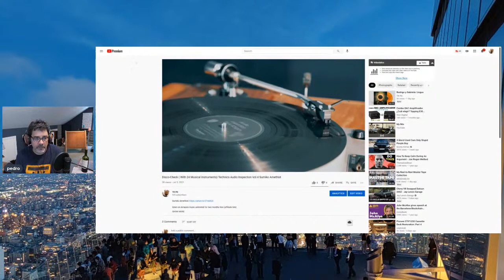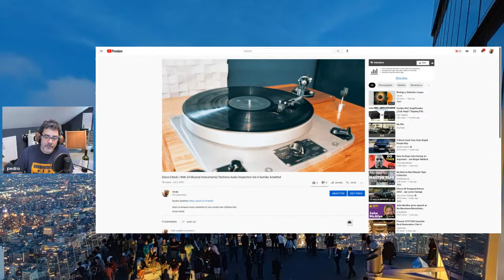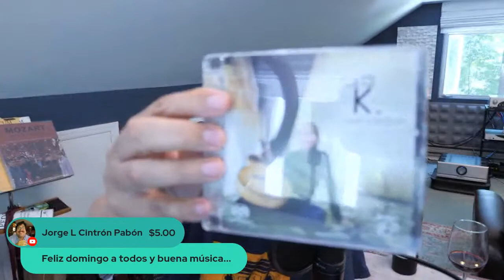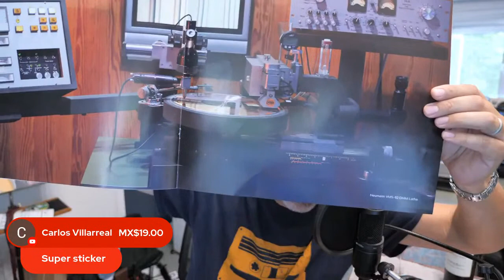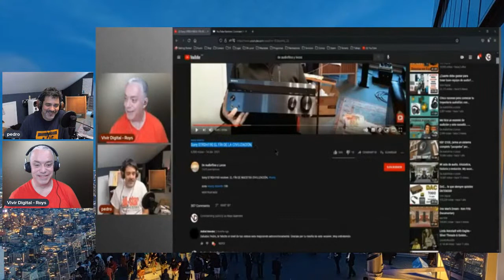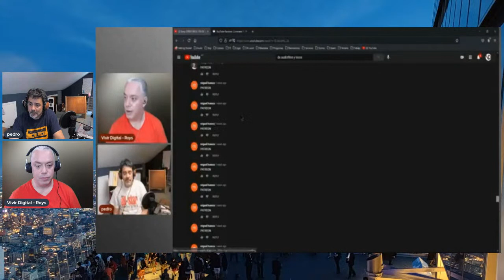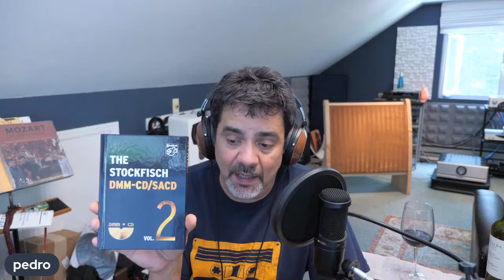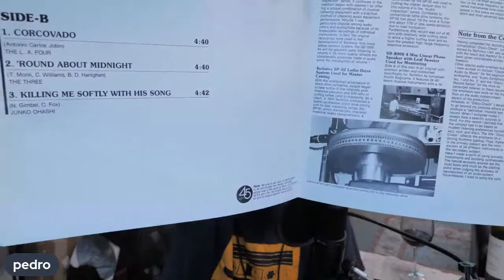DIRECT METAL MASTER de Stockfisch, Technics "Audio Inspection" Unboxing,